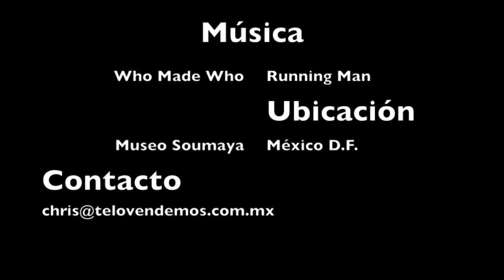Sobrevolando el Museo Soumaya de Grupo Carso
Sobrevolando Plaza Carso y Museo Soumaya en México D.F.